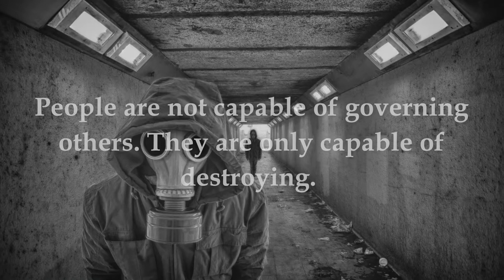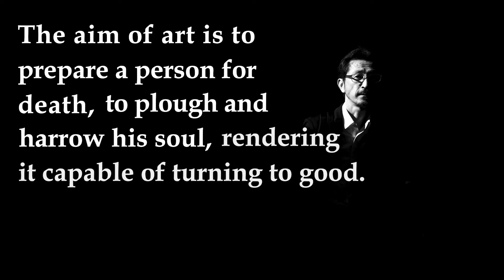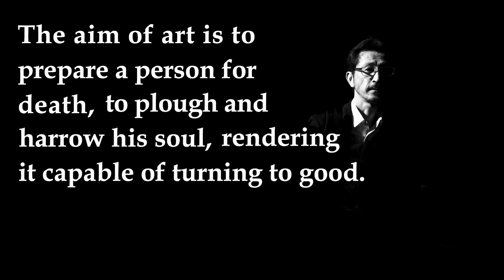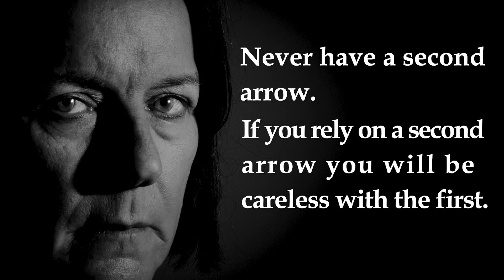Tarkovsky on Tarkovsky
Andrei Tarkovsky's private thoughts, collected from his diary.

Picture credits:
A quiet place - Toni Verdu Carbo
Dark - David Pacey
Dark fire - Blackhatspider
Dark place - Steven Penton
Darkness - Nikita No Komment
Death - Akif Mert
In the dark - Thijs Paanakker
Mistress of darkness - Neil Moralee
Sad bride - Bart
Sad... - John Potter
Solitude - Hivernale photomateur1
Solitude - Luca Rossato
Solitude - Patric Marione